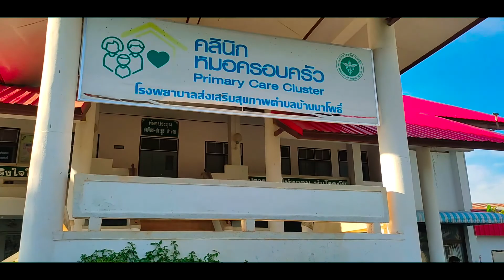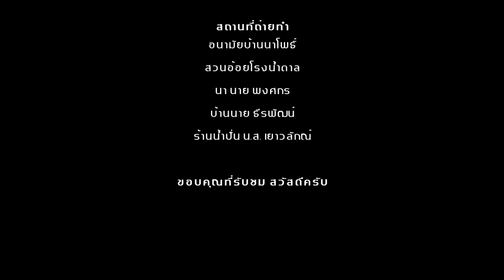กรมพัฒนาที่ดิน-ความแตกต่าง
รองชนะเลิศอันดับ2
นาย พงศกร เหลาผา

ประเภท อุดมศึกษา

“Restoration Land Recovery”
ฟื้นฟูปฐพี ฟื้นชีวีให้มั่นคง
สนับสนุนการฟื้นตัวจากผลกระทบ
การเปลี่ยนแปลงสภาพภูมิอากาศ
วันทะเลทรายและภัยแล้งโลก
(Desertification & Drought Day)
17 มิถุนายน 2564